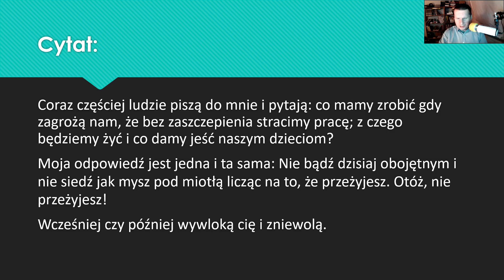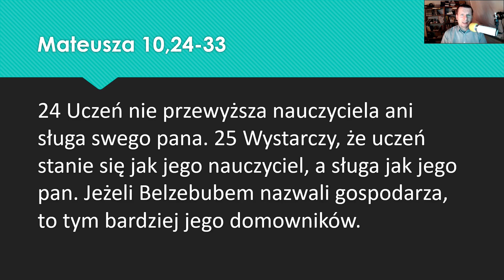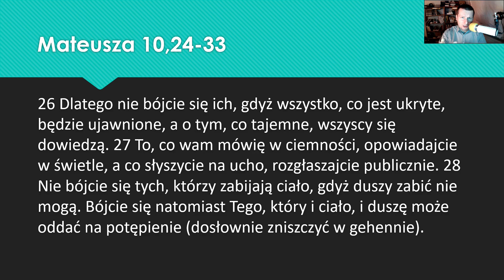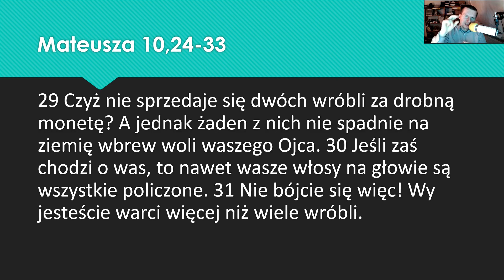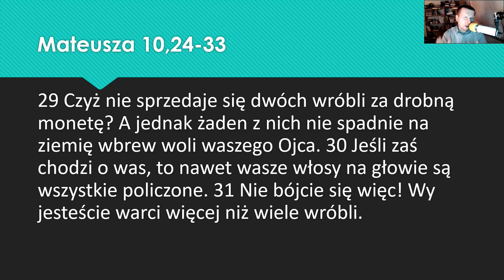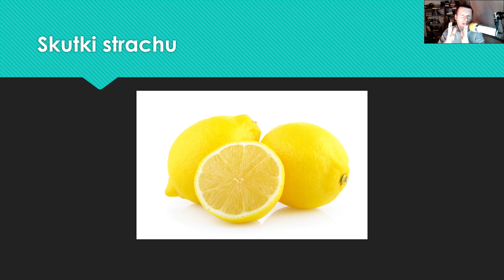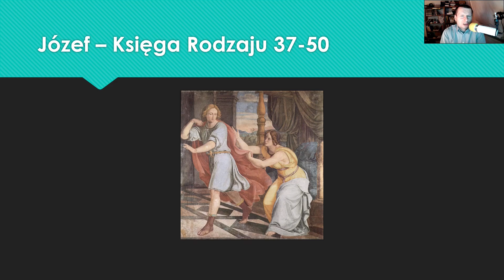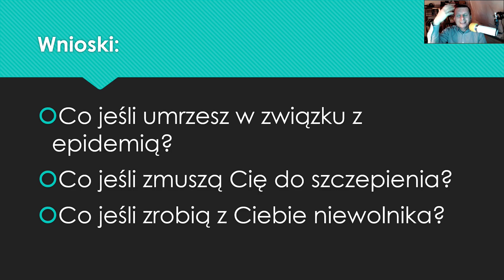Q&A [#020​] Światowy spisek. Czy powinieneś się bać?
Wiele spisów na Facebooku i filmików na YouTube ostrzega przed globalnym spiskiem, światowym rządem, który zamierza pozbawić zwykłych ludzi wolności, pieniędzy, a nawet zdrowia. Czy powinieneś się bać?

Chcesz poznać lepiej Pismo Święte? Oto możliwości:
Chcesz wziąć udział w Klubie Biblijnym lub spotkać się na indywidualnym kursie biblijnym?